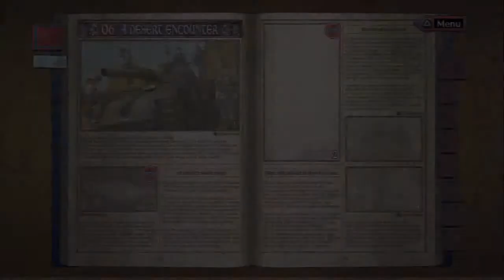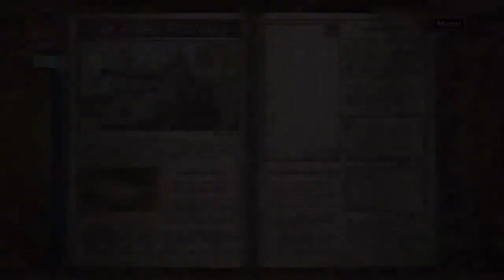Let's Play Valkyria Chronicles[Deutsch] Ep.22 - Das Barious Ödland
Von der Stadt und den Wald ins Ödland.
Zum Glück ist Squad 7 Allwetter tauglich ^^.

Sprache:Japanischer Audio, Englische Texte, Deutsches Kommentar o_O
Blind:Nein
Schwierigkeitsgrad:Normal
Sonstiges:/

Valkyria Chronicles
Ein Spiel von Sega
Plattform:PS3
Genre:RPG-Third-person-tactic-shooter